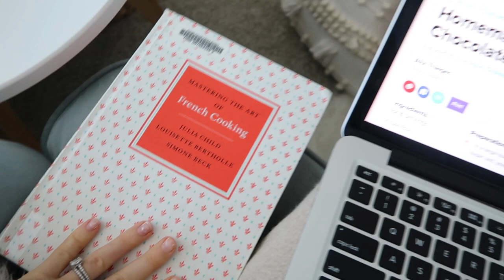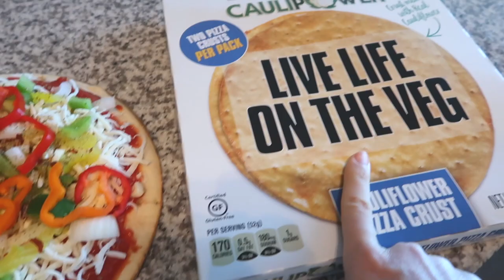COZY DAYS AT HOME | Baking croissants for 14 hours, bike ride, meal ideas ✨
Hi, friends. 🌼 I hope you enjoy this cozy day at home vlog of me baking chocolate croissants for 14 hours and other fun adventures. I hope you all are staying well & I can't wait to see you soon. 🤍

♡ Pink shorts
♡ Fuzzy pink slippers
♡ Chain necklace
♡ Beige sweatpants
♡ Fluffy white robes
♡ Oven mitts
♡ Tan hat
♡ Gold bracelets
♡ Clear glass mug (similar)